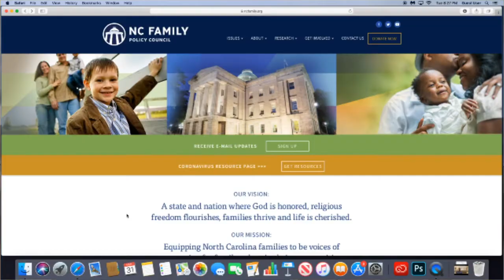A Message from NC Family President John L. Rustin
NC Family President John L. Rustin shares an update on NC Family's work amidst the COVID-19 pandemic, and provides some vital resources for you to stay informed and involved during this difficult time.